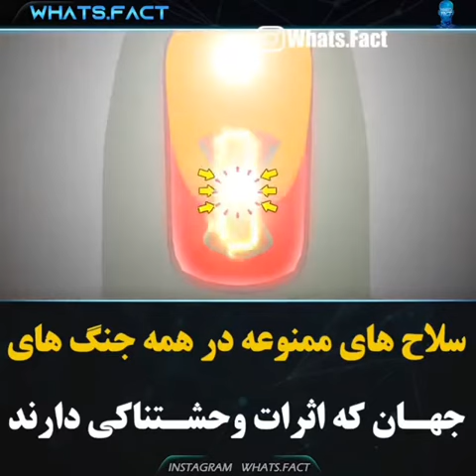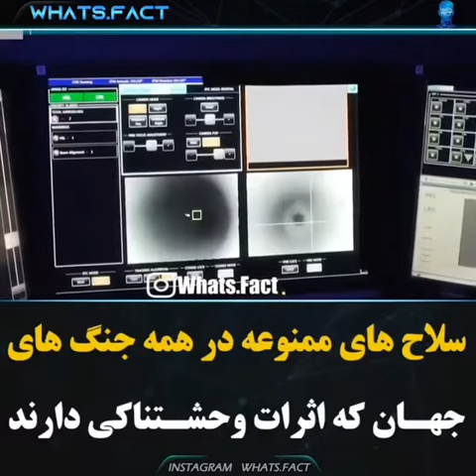علمی سلاح های ممنوعه در همه جنگ های جهان که اثرات وحشتناکی دارند😨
اگه خوشت اومد از ویدو لایک و سابسکرایب یادت نره🤗😊